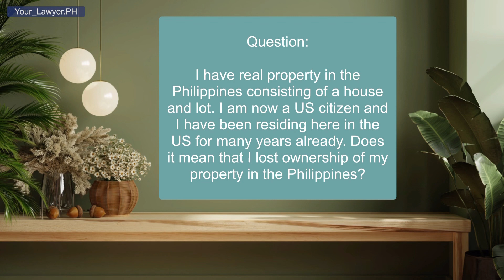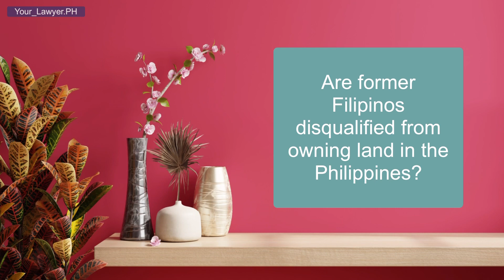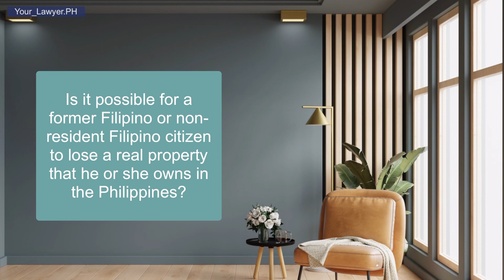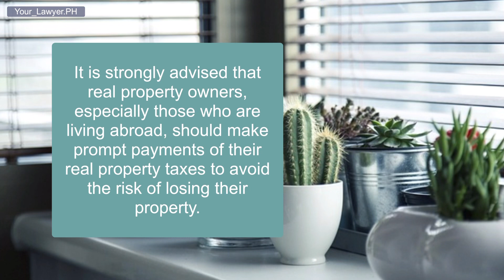KEEPING YOUR PROPERTY AS A FORMER FILIPINO OR AS A FILIPINO RESIDING ABROAD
BATAS PAMBANSA Blg. 185

An Act to Implement Section Fifteen of Article Xiv of the Constitution and for Other Purposes

Section 1. In implementation of Section fifteen of Article XIV of the Constitution, a natural-born citizen of the Philippines who has lost his Philippine citizenship may be a transferee of private land, for use by him as his residence, subject to the provisions of this Act.

Section 2. Any natural-born citizen of the Philippines who has lost his Philippine citizenship and who has the legal capacity to enter into a contract under Philippine laws may be a transferee of a private land up to a maximum area of one thousand square meters, in the case of urban land, or one hectare in the case of rural land, to be used by him as his residence. In the case of married couples, one of them may avail of the privilege herein granted; Provided, That if both shall avail of the same, the total area acquired shall not exceed the maximum herein fixed.

In case the transferee already owns urban or rural lands for residential purposes, he shall still be entitled to be a transferee of additional urban or rural lands for residential purposes which, when added to those already owned by him, shall not exceed the maximum areas herein authorized.

Section 3. A transferee under this Act may acquire not more than two lots which should be situated in different municipalities or cities anywhere in the Philippines; Provided, That the total area thereof shall not exceed one thousand square meters in the case of urban lands or one hectare in the case of rural lands for use by him as urban land shall be disqualified from acquiring acquiring rural land, and vice versa.

Note: Background music used in the video are provided via paid subscription to Splice, Inc.